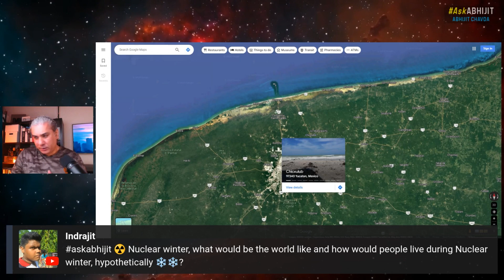What is Nuclear Winter? Can Humanity Survive It?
From Episode 209 of AskAbhijit (streamed live on August 31, 2024).